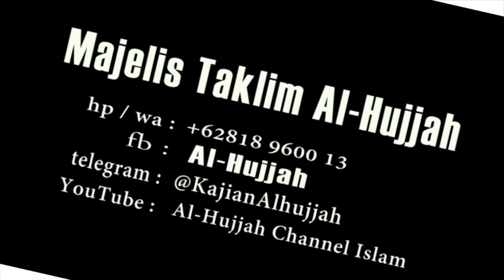Subuh Berjamaah Bersama Ust.Ahmad Jamiludin - Q.S.Al-Fatihah & Q.S.AL-INSAN